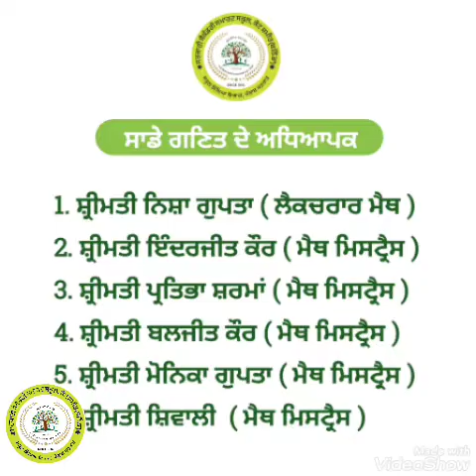Math fair at Government secondary smart school, kot shamir ( Bathinda )